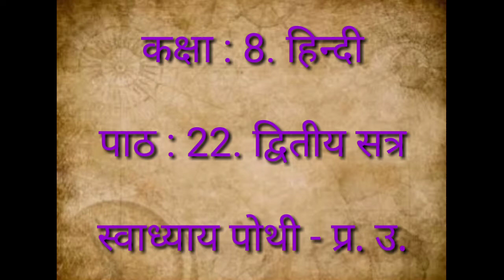कक्षा : 8. हिंदी. पाठ : 22. द्वितीय सत्र- स्वाध्याय पोथी - प्र. उ.